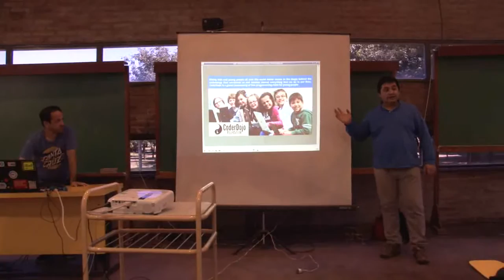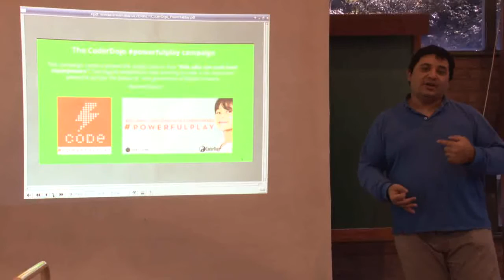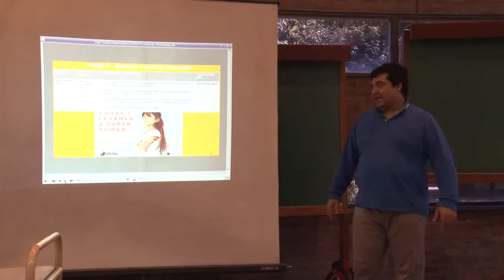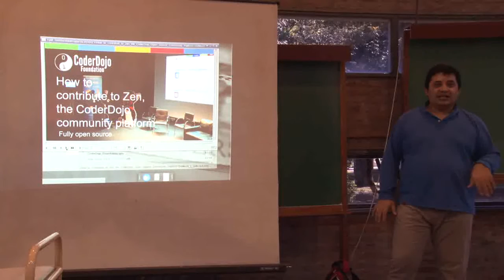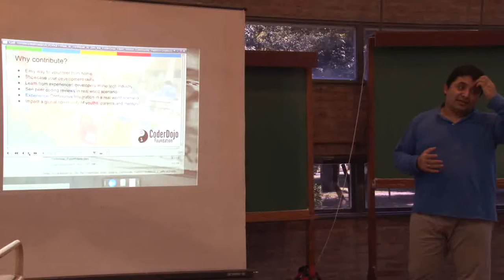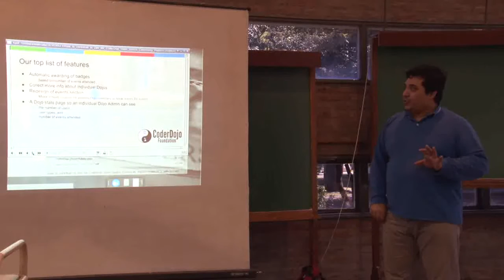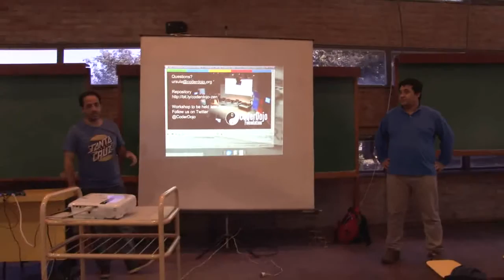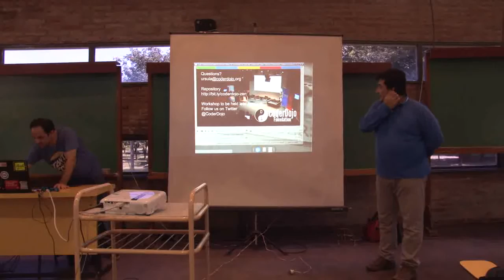FLISoLCba2016: Coderdojo Córdoba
Charla: Coderdojo Córdoba Coderdojo es un formato de club de tecnología para chicos de 7 a 17 años. El objetivo principal es brindar a los chicos la posibilidades de ser productores de tecnología y no solo consumidores. Tiene en la actualidad mas de 600 nodos. Funciona a través de grupos de voluntarios y se coordina mediante una Fundación y una serie de recursos online (wiki, plataforma, web). Tanto el contenido de las actividades como cada recurso está completamente disponible bajo licencias open source y CC. Coderdojo Córdoba es el primer club de este tipo en Argentina. A cargo de Ricardo Heurtley y Leonardo Ludueña.